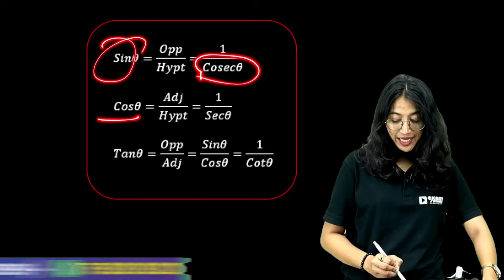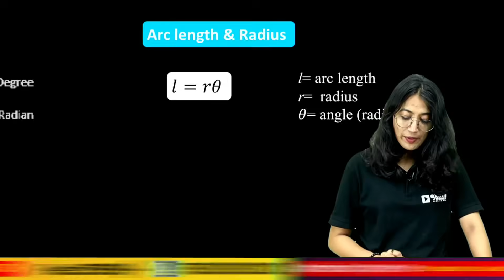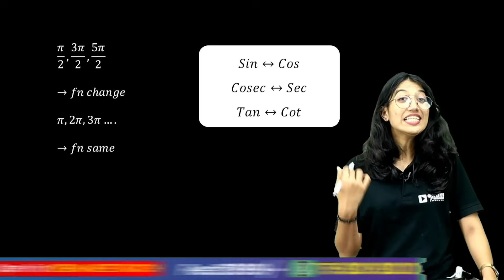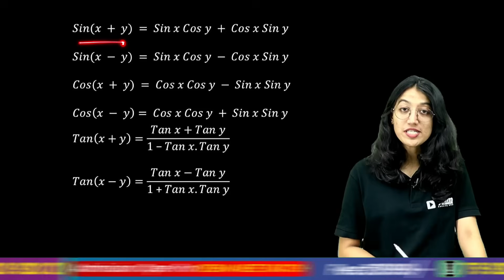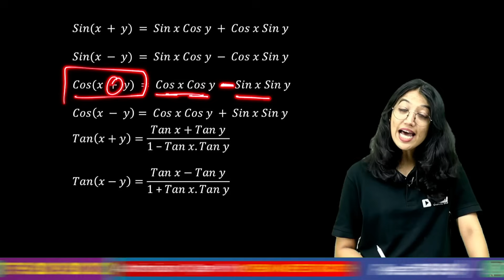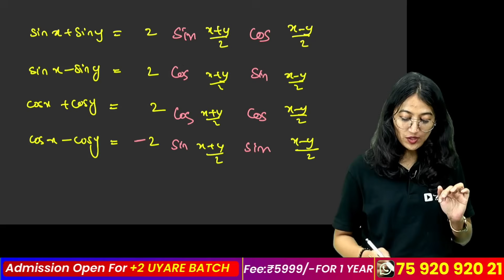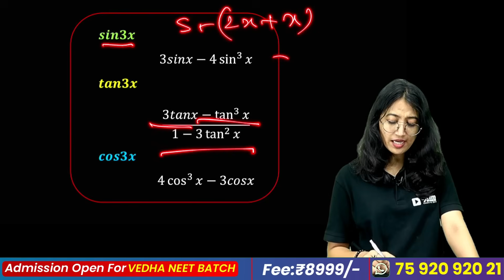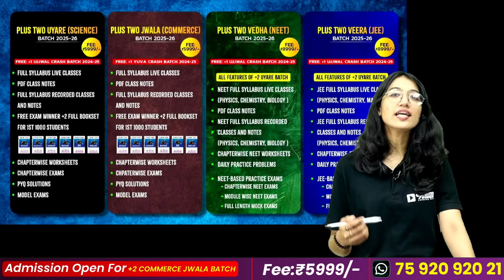Plus One Maths Public Exam | All Formulas For Trigonometric Function | Exam Winner